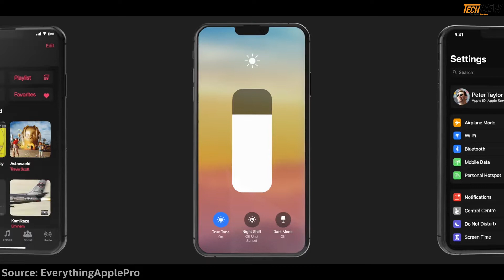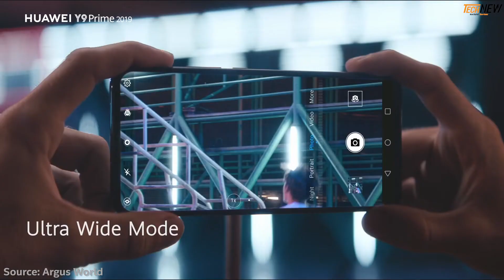Bản tin Technew số #5: Rò rỉ thông tin, iPhone 2019, Galaxy Note 10 và Pixel 4 | 4XL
Cùng điểm qua những thông tin cuối tuần.
- Tiếp tục thông tin rò rỉ của chiếc iPhone 2019 có thể ra mắt vào cuối tháng 9
- Rò rỉ thông tin Galaxy Note 10 của Samsung, có thể đã bị bỏ jack cắm tai nghe 3.5
- Google xác nhận cặp đôi Pixel 4 và 4 XL sẽ có cụm camera vuông.
- Mặc dù cho lệnh cấm từ Mỹ với Huawei, Huawei vẫn cho ra mắt chiếc Huawei Y9 Prime 2019
- Nitendo chính thức rời khỏi Trung Quốc.

Để hiểu rõ hơn về những thông tin này, mời các bạn xem video nhé.

TECHNEW.vn  Đánh giá - Tin tức - Công nghệ
- Hotline góp ý video: 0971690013
- Hotline nhận review sản phẩm: 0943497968